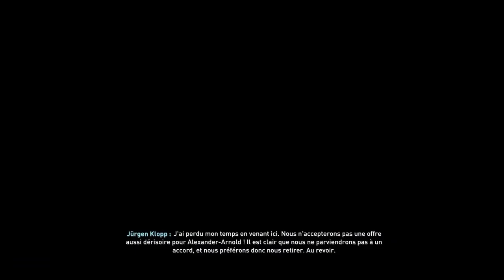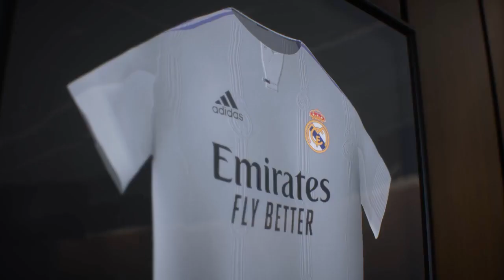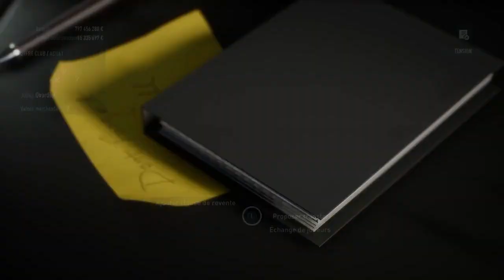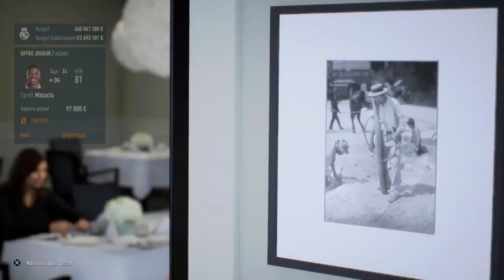FIFA 23 - CARRIÈRE MANAGER RÉAL MADRID #16 | SUITE DU MERCATO !